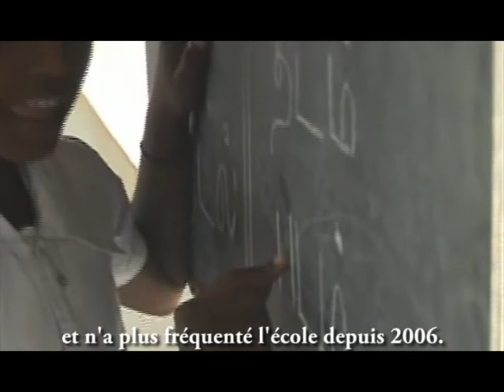Sri Lanka : Shanti peut retourner à l'école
La chance n'est pas avec eux, mais au moins ils sont de retour en classe. À peine quelques semaines après avoir été relocalisés dans cette zone éloignée du Sud du Sri Lanka. Shanti, 11 ans, a été déplacée avec le reste de sa famille à cause d'un conflit armé, et n'a plus fréquenté l'école depuis 2006. L'éducation joue un rôle clé car elle permet aux communautés de ce pays de retourner à leur vie d'avant. Elle amène la paix et la stabilité dans les communautés.